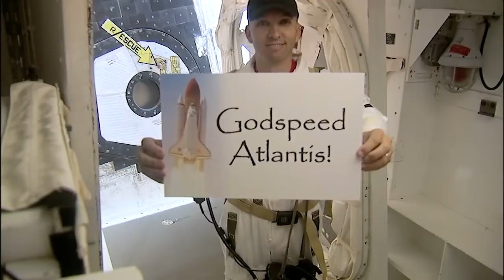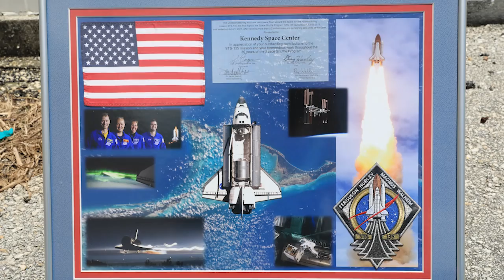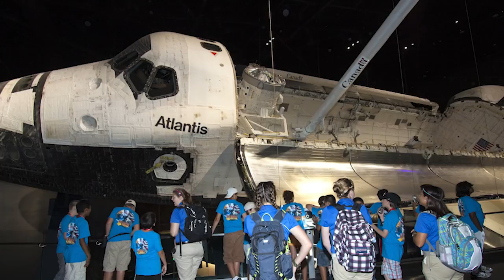STS-135 10th Anniversary Panel Discussion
NASA celebrates the 10th anniversary of STS-135, the final space shuttle mission which launched on July 8, 2011.

STS-135 astronauts Chris Ferguson, Doug Hurley, Sandy Magnus, and Rex Walheim as well as Shuttle Launch Director, Mike Leinbach take part in a panel discussion to commemorate the anniversary.